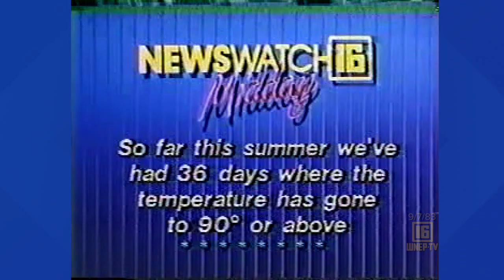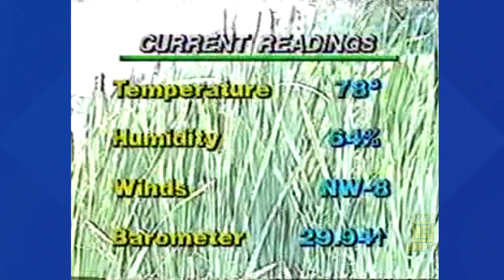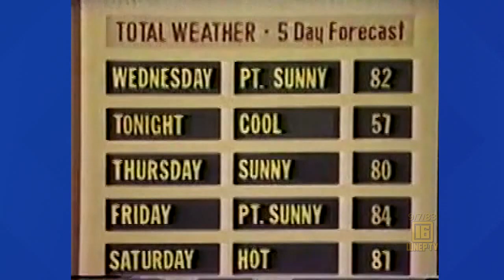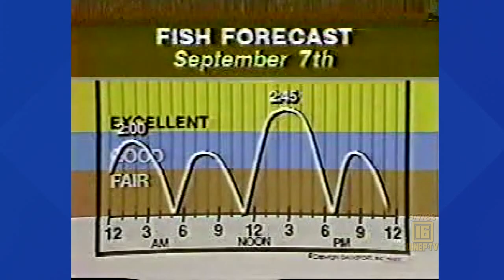Newswatch 16 from September 7, 1983 | From the WNEP Archives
Watch Frank Andrews with curated stories from September 7, 1983.
See:
Dorothy Lucey live from Nanticoke as kids go back to school
The new president of Keystone College Dr. Louis Wilcox, Jr.
A baby from New Columbus on his way to Boston for eye surgery
Bob Costantini is in Riverside where residents are worried about dirty water
A woman drove into the State Police Barracks in Wyoming
Noreen Clark has the weather forecast
J. Kristopher with an update on Miami Dolphin's Jimmy Cefalo and more in sports
Craig Stevens was at a Beach Boys concert with a very special fan